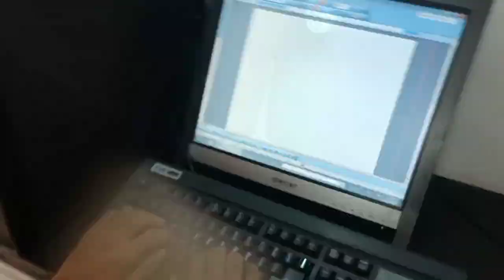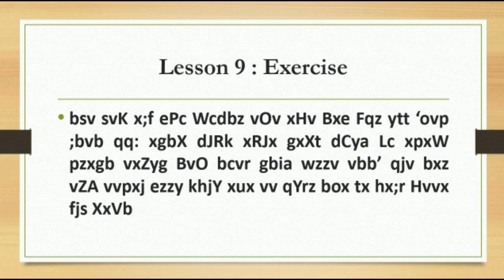Typing Lesson 9 | Learn English Typing Full Course | Typing Kaise Sikhe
Crest Comrade

english typing
onine english typing
english touch typing
english typing master
how to learn english typing at home
good typing in english
india typing test english
online english typing practice
online typing test in english
learn typing,how to learn english typing on keyboard
english typing speed kaise badhaye
english me typing
learn english typing at home
english typing tutorial
english me typing kaise kare
typing
learn typing
touch typing
typing tutorial
english typing
typing lessons
typing test
learn typing telugu
learn computer telugu typing tutorial
india typing
typing games
typing practice
learn typing fast on keyboard in telugu
english typing test
onine english typing
touch typing lessons
english touch typing
english typing master
online computer typing
typing test fast fingers
online touch typing test
computer typing practice
english typing course
touch typing lessons
india typing
typing games
typing practice
online computer typing
english typewriting
computer typing practice
english me typing
english typing tutor
free typing lessons
touch typing
typing practice
learn typing
english typing test
india typing
onine english typing
english touch typing
english typing master
english typing course
typing tutorial
online computer typing
computer typing practice
lesson
Learn Typing Quick And Easy
Learn Typing On Keyboard
How To Increase Your Typing Speed
Learn Typing
Free Typing Lessons
Learn English Typing Online
Pronunciation
Online Typing Lessons
English Typing Fast and Easy
Typing Kaise Sikhe
Computer Typing Learning
Computer Typing Speed
Computer Typing Kaise Sikhe
Learn Typing Tutorial
Learn Typing In 10 Days
English Typing Kaise Kare
Typing Master
Typing Speed
Typing Lesson 1
English Typing Full Course
Learn English Typing
Typing Kaise Sikhe
Typing Lesson 4
How To Learn Typing On Keyboard
How To Increase Typing Speed On Keyboard
Computer Typing Learning
Typing on Laptop
Lesson 4
English Typing Lesson 4
Hindi Typing
Gujarati Typing
Marathi Typing
English Typing Kaise Sikhe
Computer Typing
Online Typing
How to Typing from Home
Learn Typing
Free Typing Lessons
Typing Class
Typing Course
English Type
Fast Typing
Typing Tutorial
Typing on Laptop
Keyboard Typing
Typing Lesson 1
Typing Speed Kaise Badhaye
Full Course
Double Typing Speed

crest comrade
Typing Lesson 1
Learn English Typing
full course